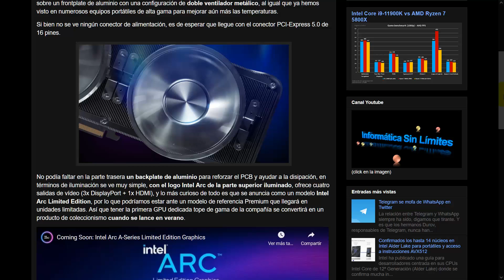Así es la primera Intel Arc Alchemist de sobremesa con ventiladores metálicos